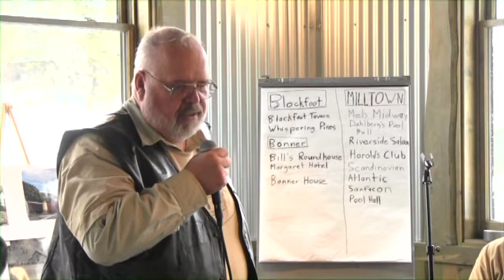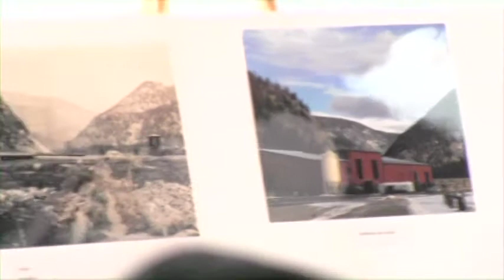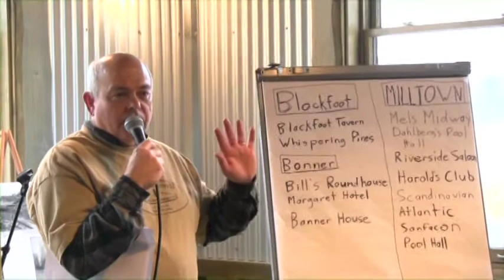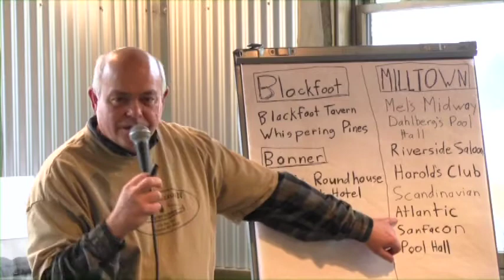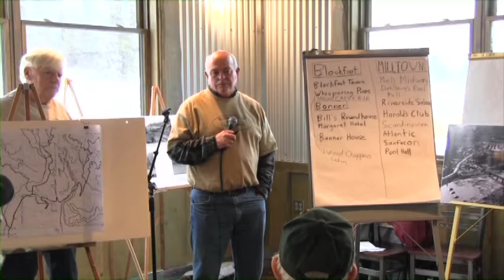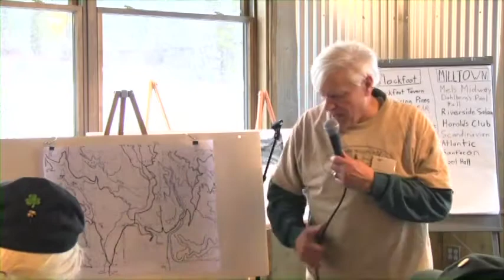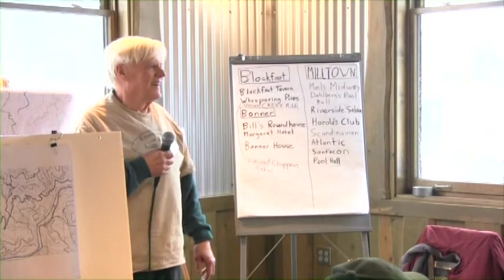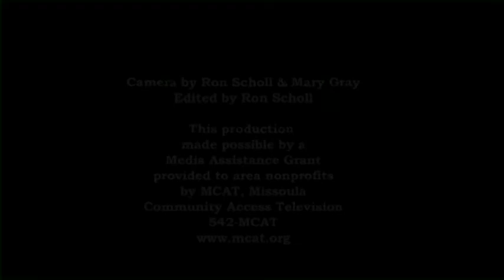Brews of Bonner and the Blackfoot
Special guest speakers will help connect the amazing new brewery and taproom to the Bonner of yesterday (2019)